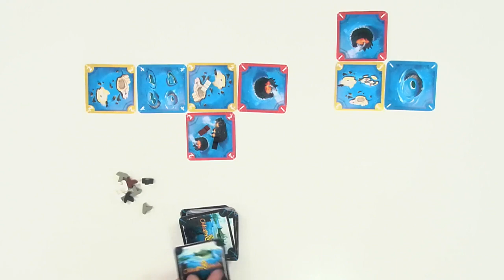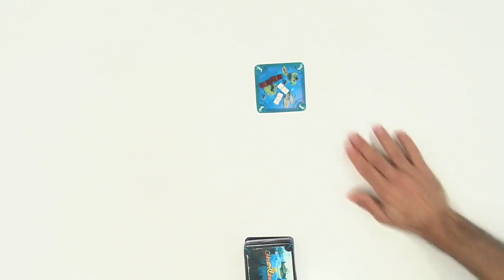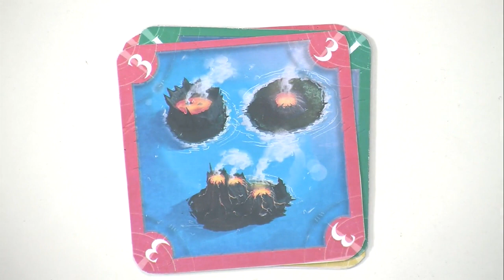MasterIslands , de l'explipartie !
Nous avons reçu Monsieur Jonathan et Monsieur Jérémie qui nous a expliqué comment fonctionnait " MasterIslands "édité par Sofa Games Du coup, nous avons fait une partie, comme ça vous allez savoir si c'est un jeu fait pour vous ou pas.